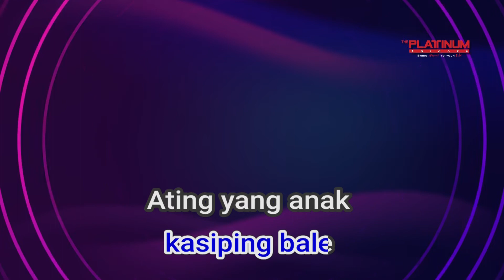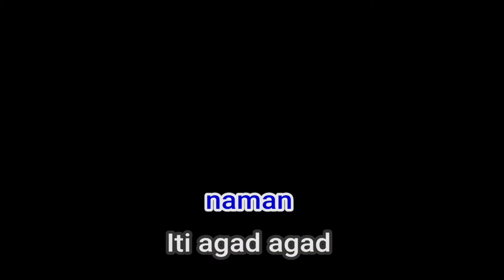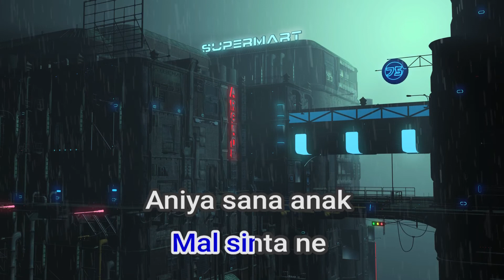08811 Aral TOTOY BATO